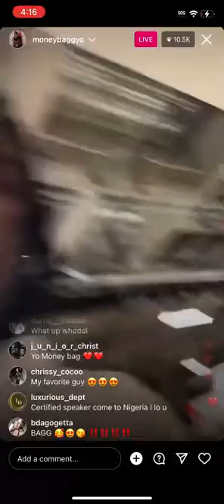Moneybag yo ig live